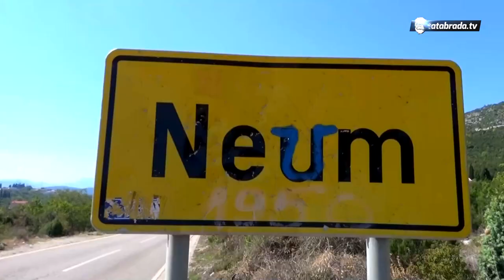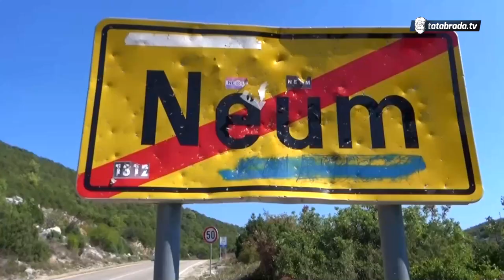Prisjećamo se posjete Neumu - 24 puta preplivao more - tatabrada.tv